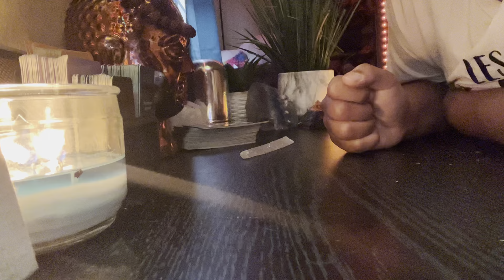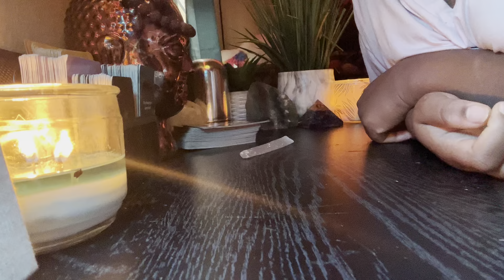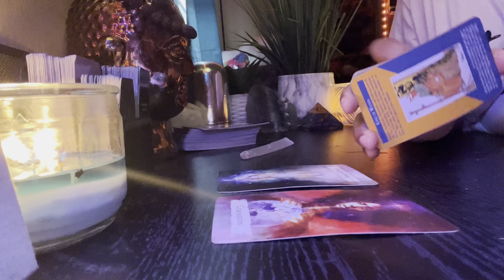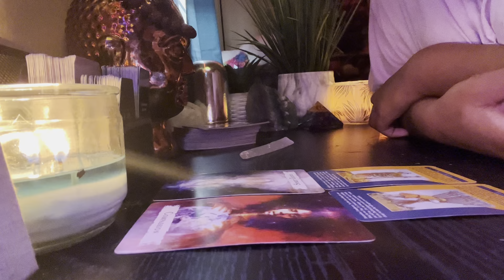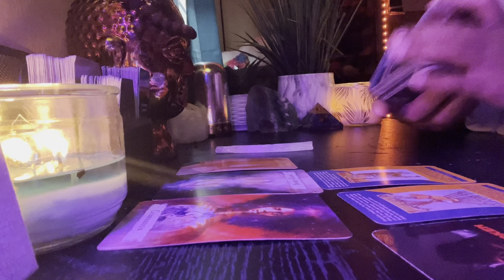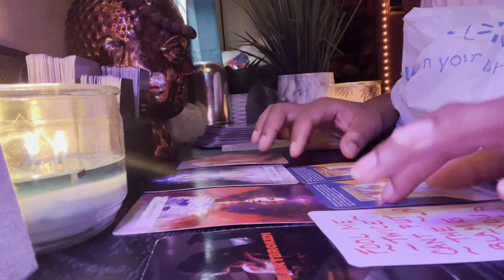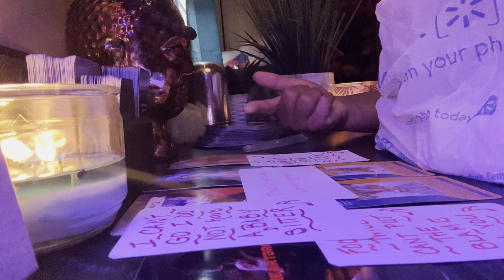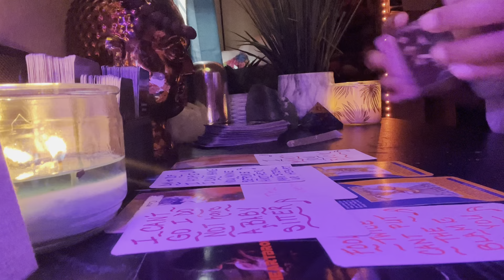“OMG THEY TEXTED ME, YEAH 2 SEE IF UR STILL EASILY FOOLED BY THEM! & 2 buss up UR new situation‼️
⚠️⚠️⚠️⚠️⚠️⚠️THIS MAY NOT RESONATE WITH YOU ONLY TAKE WHATS YOURS PLEASE!! THIS IS NOT EVERYONES SITUATION! ‼️‼️‼️‼️‼️

⚠️ Please keep in mind that ALL my READINGS ARE GENERAL READINGS ‼️ & May or may not resonate with everyone or everyone’s situation PERIOD ‼️PLEASE only take WHAT’S your situation and if you choose to resonate with something do something positive with the information. I can’t Promise the Accurancy of my readings if you do resonate ! THERE IS FREE WILL. I AM NOT RESPONSIBLE FOR ANY ACTIONS OR DECISIONS MADE BY A PERSON DUE TO ANY OF MY READINGS 🚨 SO ONLY TAKE WHATS YOURS FOR SURE ! DO NOT OVERTHINK THINGS THAT ISN’T YOUR SITUATION...DO NOT TAKE THIS READING AND RUN WITH IT. THE ENERGIES ARE FREE & I DO NOT ENCOURAGE VIOLENCE, MEDICAL HARM , OR DANGER & NONE OF MY READINGS ARE not intended to be a substitute for professional legal OR MEDICAL advice. ANY SERIOUS ISSUES CONSULT A LICENSED